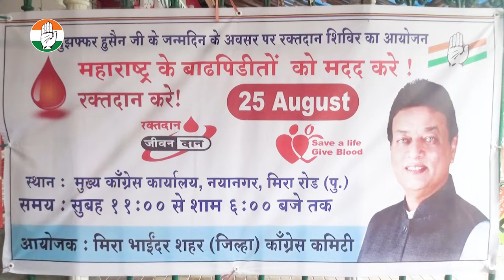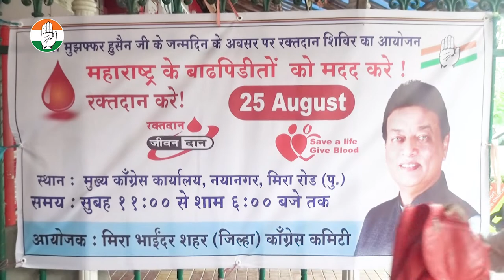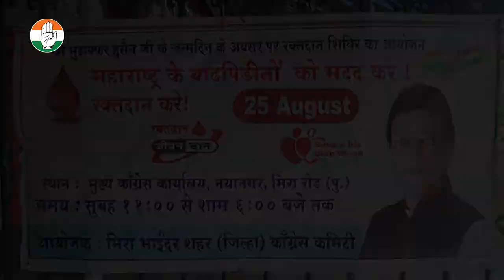Blood Donation Drive Organised on the Occasion of Muzaffar Hussain Help for Flood Affected People